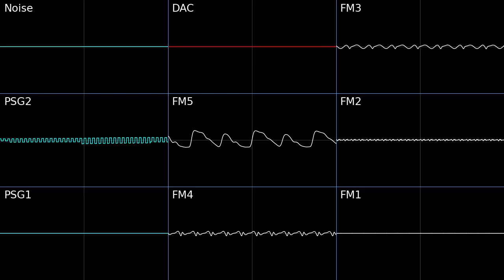Super Mario RPG - Forest Maze || YM2612 / Sonic 3 Remix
This is actually really old, but I found it recently and thought I'd upload it because I still think it sounds good.

If I'm completely honest, I've never even played Super Mario RPG

Game: Super Mario RPG (1996)
Created by: Nintendo
Remixed by: LillyXen
Created in: Furnace Tracker